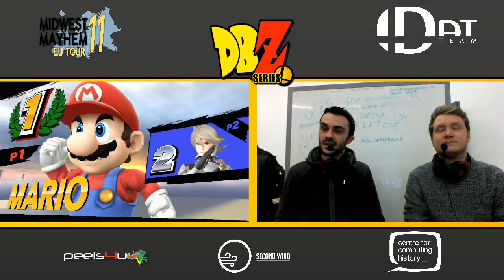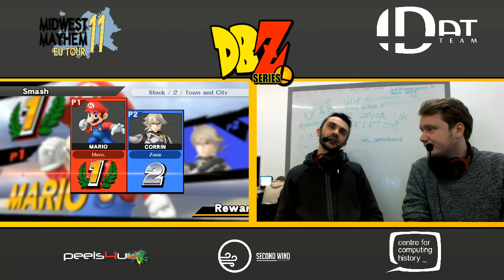DAT BlastZone 25 - Singles Pools Winners Semis - Supahsemmie vs. Zone